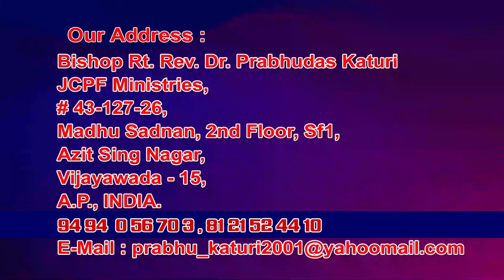Bishop Prabhudas garu 27 10 2021